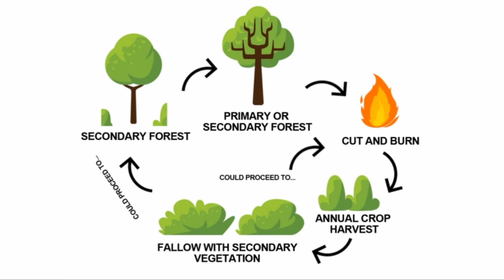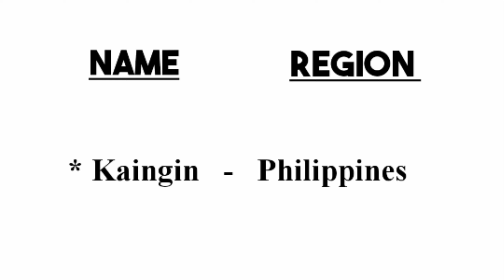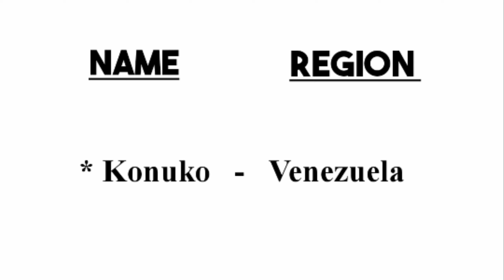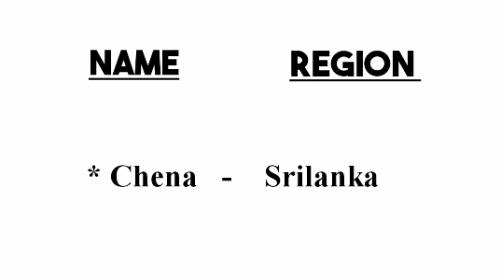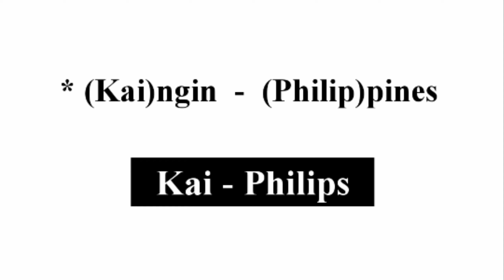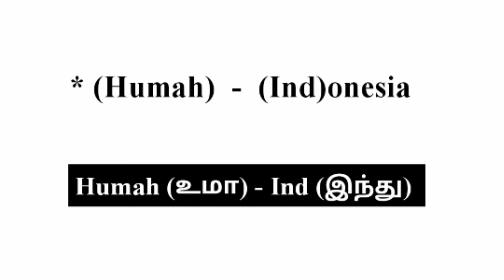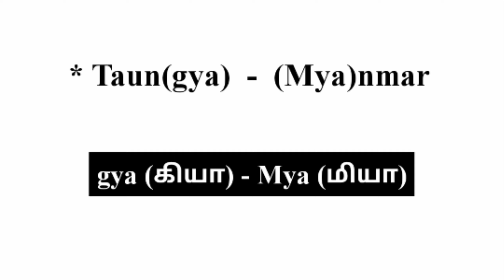Different names of Shifting Cultivation in world |with shortcuts in tamil |Mr AGRI |Agronomy|தமிழில்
WELCOME TO MR AGRI TAMIL channel ♥️

மிஸ்டர் அக்ரி தமிழ் சேனலுக்கு உங்களை அன்புடன் வரவேற்கிறோம் ❤️

Today's topic 👇👇
Different names of Shifting Cultivation in the world (with shortcuts)
Shifting cultivation - definition

Subject : Agronomy

இந்த சேனலில் நாம் விவசாயம் மற்றும் பொது அறிவு பற்றிப் பார்க்க போகிறோம்

Here we discuss about agriculture and general knowledge in tamil

Thank u 💙